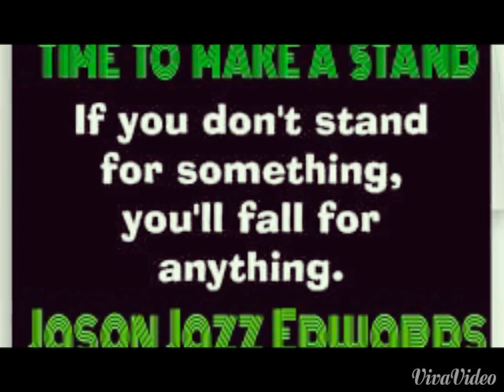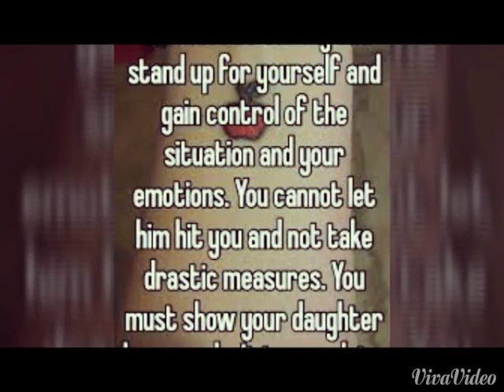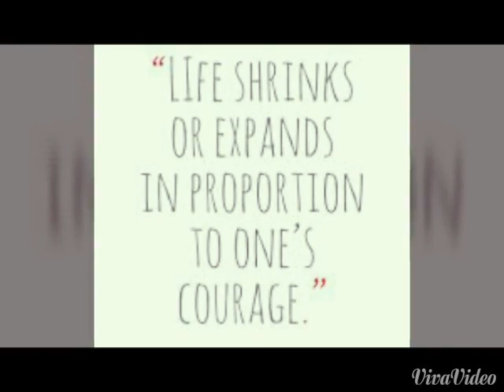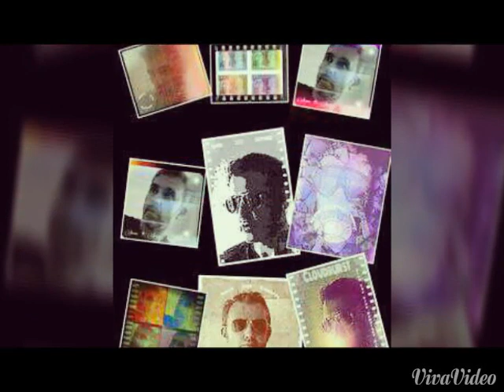Time To Make A Stand ★Youtube Edit★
Music Video By Jason Jazz Edwards